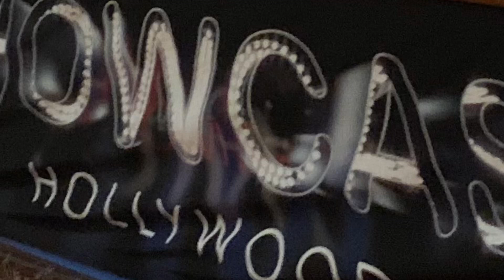Aaron Williams Hollywood Showcase 2019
Aaron Williams singing at the 2019 Hollywood Showcase